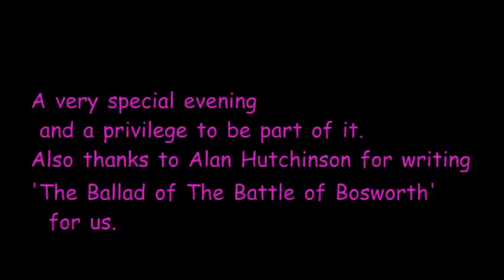GO UKULELE CRAZY LEICESTER CATHEDRAL CONCERT 8-2-2014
GO UKULELE CRAZY COMEDY FESTIVAL LEICESTER CATHEDRAL